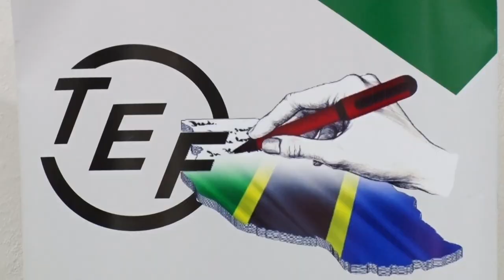WANAHABARI WATAKA MABADILIKO YENYE TIJA SHERIA YA HABARI